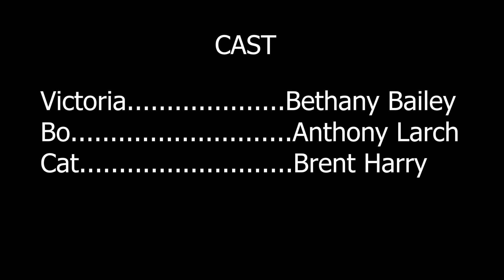The Town Mouse and The Country Mouse